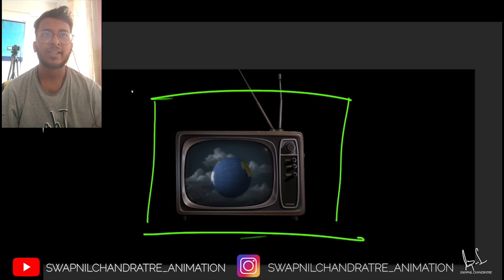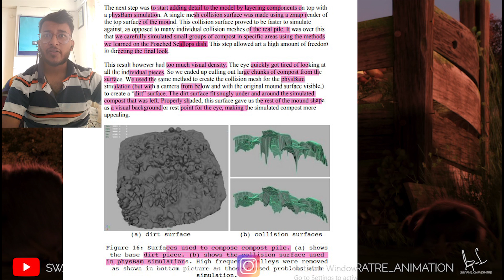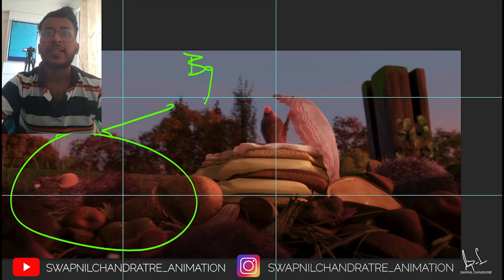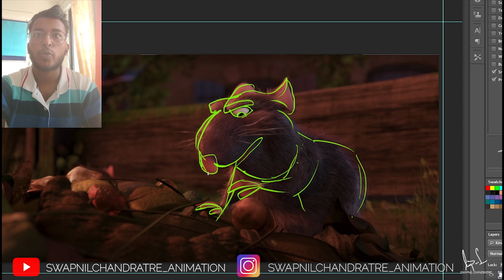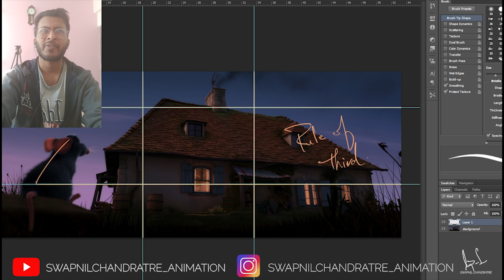Ratatouille Part1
Ratatouille Analysis
Research paper

Timecodes
Part 1
0:00 INTRO
0:28 MOVIE BEGIN
1:21 DESCRIPTION
1:39 SYMBLOSIM
1:43 LOCATION
1:45 GUSTEAU'S INTRO
1:51 MOTO OF THE FILM
2:05 ANTAGONIST INTRO
2:24 ANATOGANIST OPPOSED THE SUBJECT
2:28 CONFLICT
2:44 MOVIE RESUME
3:22 DESCRIPTION
3:51 PROTAGONIST INTRO
3:53 FEELING OF FLYING
4:07 MOVIE RESUME
4:15 DESCRIPTION
4:22 SILHOUETTE
4:44 RIGID BODY SIMULATION
4:46 OPEN DYNAMICS ENGINE
4:50 PHYSBAM
4:59 MOVIE RESUME
5:15 DESCRIPTION
5:32 MOVIE RESUME
6:03 DESCRIPTION
6:17 DOG ATTENTIVE POSE
6:24 COMPOSITION
6:35 MOVIE RESUME
7:45 DESCRIPTION
7:56 CONFLICT
8:05 MOVIE RESUME
8:58 DESCRIPTION
9:25 PART 1 END